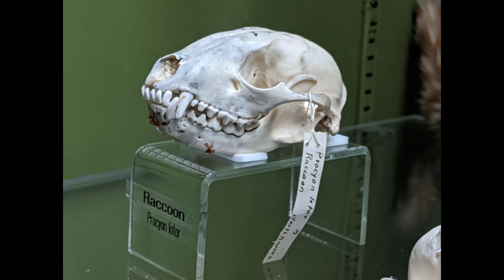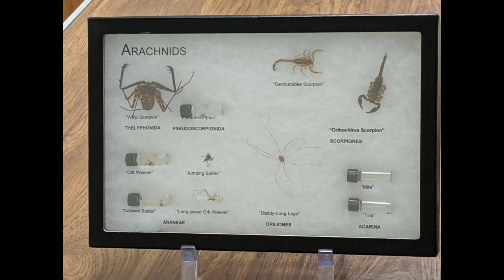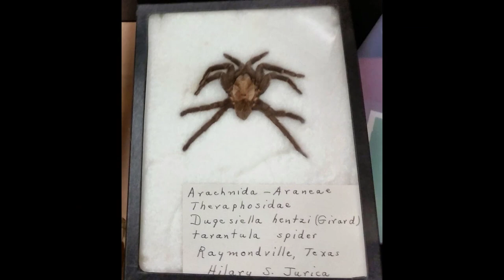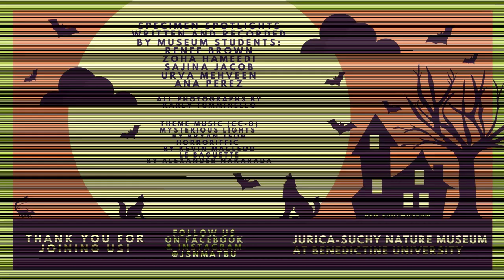JSNM Creepy Critters 2020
Join the Jurica-Suchy Nature Museum for our 11th annual Creepy Critters Halloween program! This year we go virtual as we debunk myths and learn more about local wildlife. These creepy critters are unique and ecologically important, but often are misunderstood. Dive into the museum collections with us and discover what amazing adaptations these plants and animals have. We hope you have a spooktacular time and learn something new! Happy Halloween!